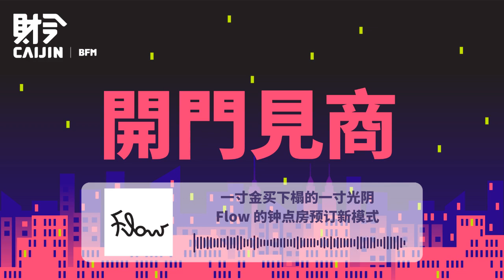【开门见商】一寸金买下榻的一寸光阴 Flow 的钟点房预订新模式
无论是远程作业模式所需的短暂逗留、偶尔逃离喧嚣而临时起意的「宅度假（Staycation）」、参与活动或出席派对前的梳妆准备… 短于整整一天的旅店下榻需求日益攀升，相较一般以过夜留宿为默认预订模式的形态；钟点预订模式显然慢慢地占据了市场颇大的份额。

洞悉市场变化，在旅游名胜「东方之珠」香港起家的 Flow 颠覆了旅宿的传统预订形态，联合各大城市的星级或新晋精品旅店，推广钟点订房服务——让下榻旅客依据自身的时数需求，灵活预定下榻和逗留空间，且仍得以继续享受旅店内的众多设施。